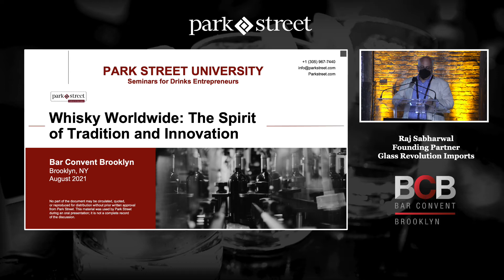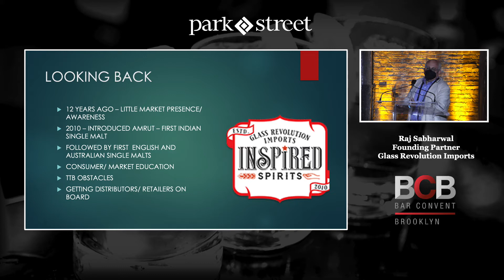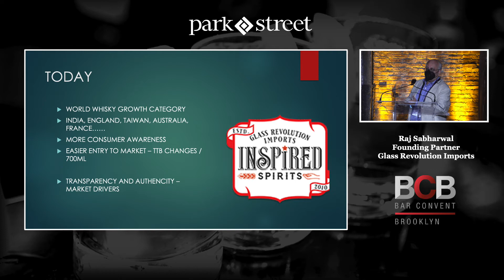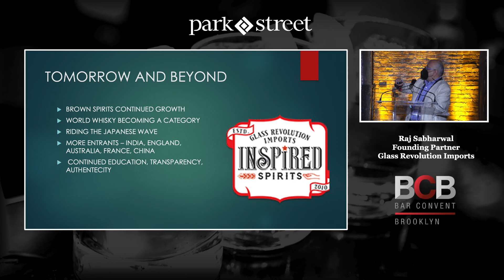The Evolution of World Whisky Trends in the U.S.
World whisky has seen an impressive escalation of consumer appetite and awareness in the last decade, with new distilleries popping in almost every country. In this segment, Raj Sabharwal, Founding Partner of Glass Revolution Imports, the first company to import Indian single malt whisky to the U.S., shares how the world whisky category has evolved in the U.S.
Recorded for Bar Convent Brooklyn, August 2021